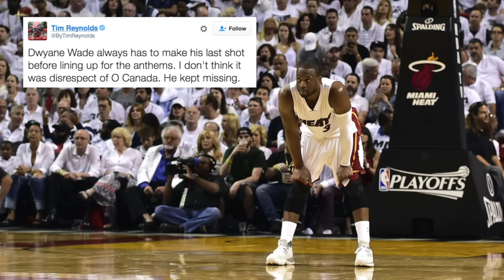Dwyane Wade Fails To Apologize For 'O, Canada' Incident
Miami Heat guard Dwyane Wade addressed his actions prior to Game 3 of the NBA playoff series against the Toronto Raptors that caused international outrage. NESN.com's Michaela Vernava discusses how Wade disrespected the Canadian national anthem.